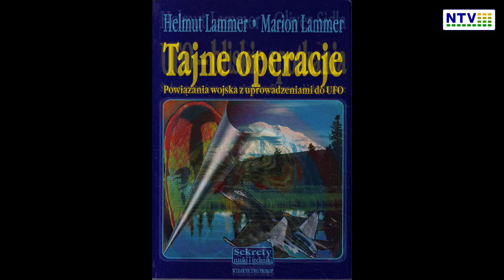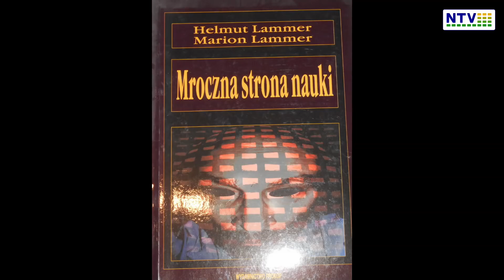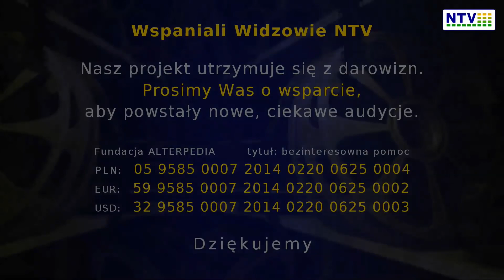Kontrola umysłu, czy porwania przez UFO - Ewa Pawela - Odcinek 54